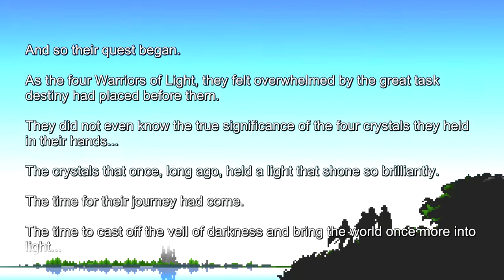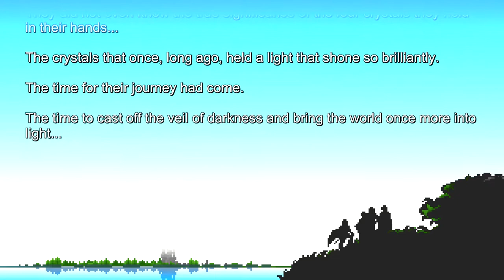FFI: Pixel Remaster - 002 - Garland, You're Going DOWN...!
The game's audio is a bit too quiet in this episode... I'll look into fixing that little whoopsie. Regardless, we finish the initial quest and take our first step into a larger world.